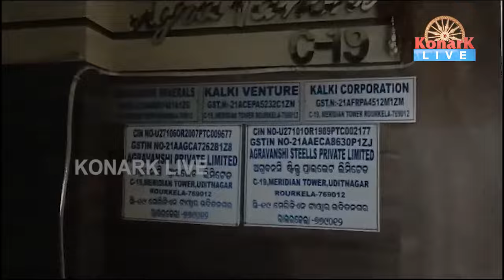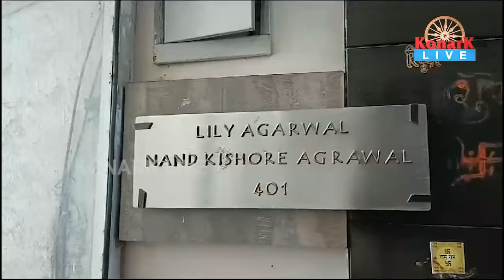କୋଇଲା ବ୍ୟବସାୟୀଙ୍କ ଘରେ ଆୟକର ବିଭାଗର ଚଢ଼ାଉ || ROURKELA